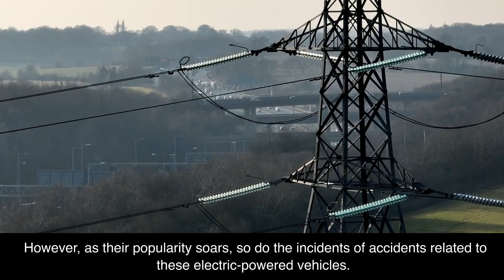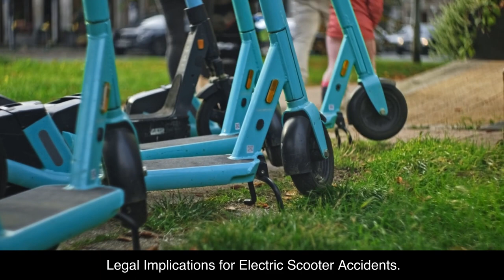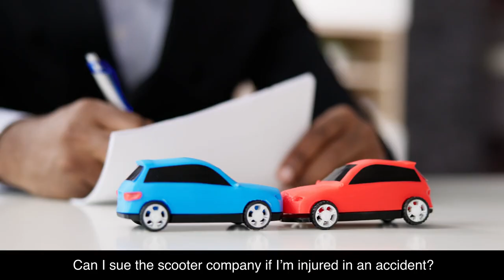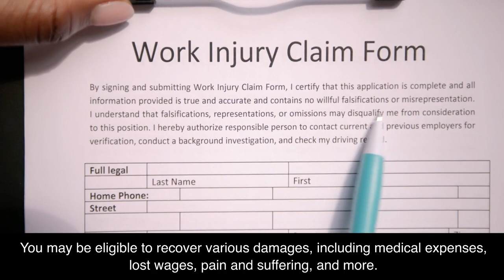Injuries from Electric Scooter Accidents in Colorado: Legal Actions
Injuries stemming from electric scooter accidents represent a growing concern, particularly in states like Colorado where their use is prevalent. Understanding the legal actions available in the aftermath of an accident is crucial for both riders and pedestrians alike. By being informed and taking the appropriate steps, individuals can navigate the aftermath of an electric scooter accident with confidence.

Denver electric scooter accident lawyers:
Front Range Injury Attorneys
2590 Welton Street, Suite 200
Denver, Colorado 80205